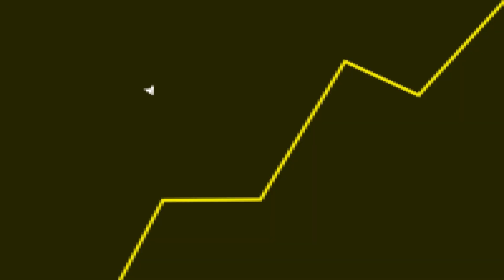Ubisoft É MALUCA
Fala galera! No vídeo de hoje teremos um corte comentando sobre o mais novo jogo da Ubisoft.